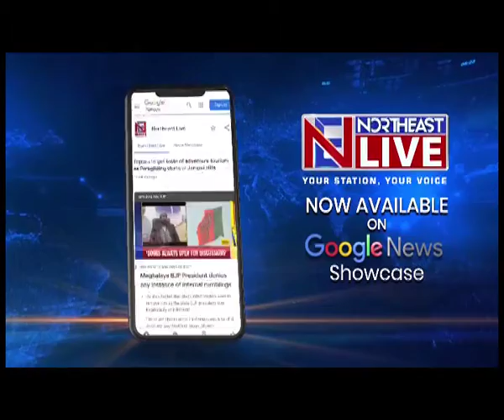Union MoS Kailash Choudhary inaugurates MTTC, VTC in Aizwal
Union MoS Kailash Choudhary inaugurates MTTC, VTC in Aizwal. The two facilities have been completed at the cost of Rs 4.28 crores.